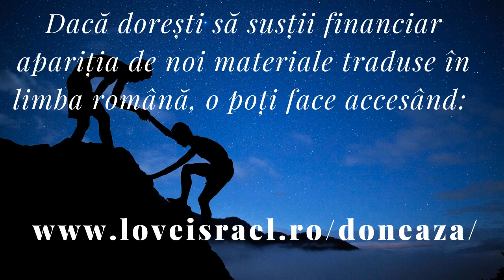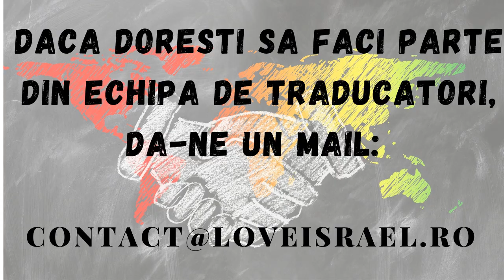Doctrinele sănătoase ale Bibliei Nasterea din Fecioară | Implicațiile profetice Diviniatea lui Mesia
Nașterea din Fecioară | Implicațiile profetice ale Divinității lui Mesia

Descarca aplicatia pe telefon , nu se stie cat timp mai putem posta pe YT

Acest videoclip va clarifica toate îndoielile cu privire la nașterea virgină a lui Mesia. Trebuie să citim Cartea lui Ieremia, capitolul 22, pentru a putea înțelege implicațiile profetice ale lui Mesia și divinitatea Sa.

Divinitatea lui Mesia este extrem de importantă pentru ca noi să înțelegem promisiunile Sale și modul în care acestea se referă la Israel. Mesia este Fiul veșnic al lui Dumnezeu, pentru că a existat dintotdeauna. Totuși, întruparea a avut o cronologie, așa că Isus se naște în carne și oase.

Urmăriți-ne în acest studiu biblic despre Nașterea din Fecioară.